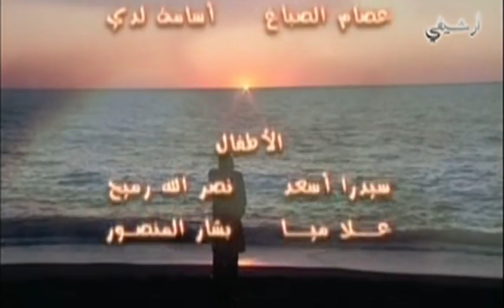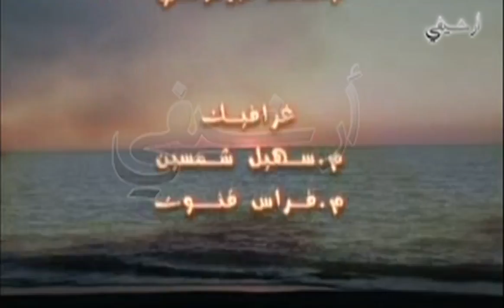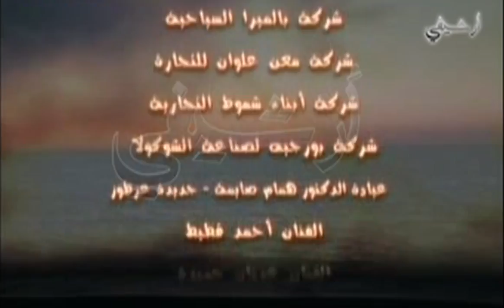مسلسل الهروب الحلقة 1 الأولى بطولة فايز قزق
مسلسل الهروب
ﺇﺧﺮاﺝ: ثائر موسى
ﺗﺄﻟﻴﻒ: رامي الطويل

بطولة
فايز قزق
نجلاء الخمري
سعد الغفري
مجد فضة
محمد الأحمد
عزة البحرة
زياد سعد
عبير شمس الدين
طلحت حمدي
أنطوانيت نجيب
فاتح سلمان
هنوف خربطلي
وغيرهم